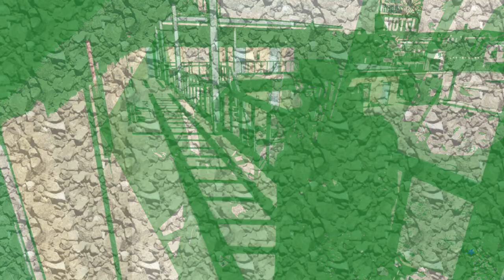Let's Play No More Heroes 050 - The Sting of Capitalism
Travis already has the cash to buy his way to the #2 battle, but let's save up a whack more dollaridoos just in case BDF's friend was onto something. Too bad today's odd job is, uh... picking up deadly scorpions with a pair of tongs?!